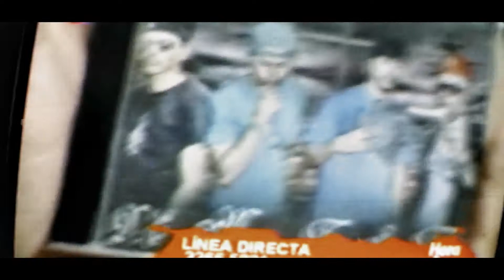Hora nick colmax.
colmax records Promocion de chica sensual Magno Feat Flow S